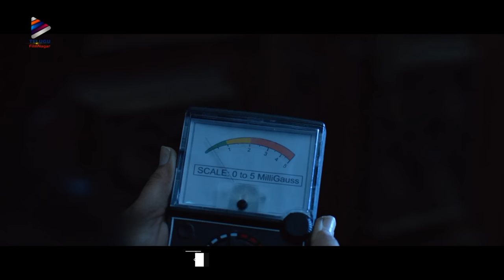Jessie Movie Back to Back Best Scenes | 2019 Latest Telugu Movies | Archana | Ashima Narwal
Jessie Movie Back to Back Best Scenes on Telugu FilmNagar. Jessie 2019 latest Telugu movie ft. Atul Kulkarni, Kabhir Duhan Singh, Archana, Abhinav Gomatam, Pavani Gangireddy, Abhishek Maharshi and others. Directed by Aswani Kumar V. Music by Sricharan Pakala.